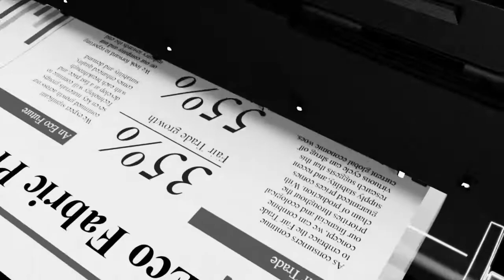WorkForce Enterprise WF-M20590 Impresora Monocromátic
Con velocidades de impresión de hasta 100 ppm ISO y un 50% menos de consumo de energía que las impresoras láser monocromáticas, la WF-M20590 es la impresora multifunción en red ultraproductiva para impresión monocromática de gran volumen y alta calidad.